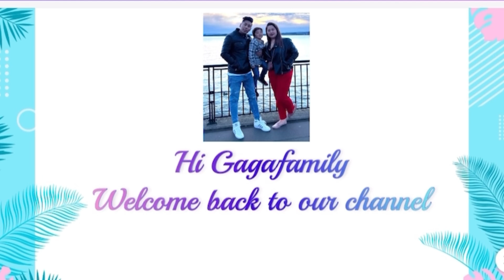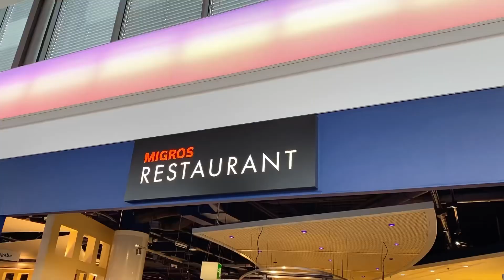WHAT HAPPENED WITH ME TODAY || HELPING MATTER || GAGAFAMILY VLOG :))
𝐏𝐫𝐞𝐯𝐞𝐢𝐰𝐬 𝐯𝐢𝐝𝐞𝐨𝐬 :-